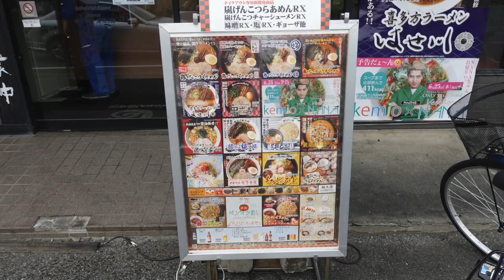【らぁめん花月嵐10】 期間限定 はせ川の喜多方ラーメンを食す奥さん ＃815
奥さんのYouTubeデビューです😊是非、見て下さい😊